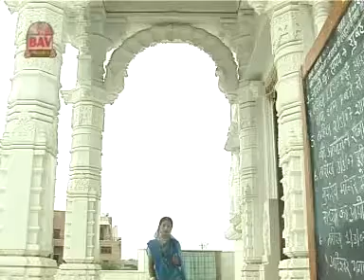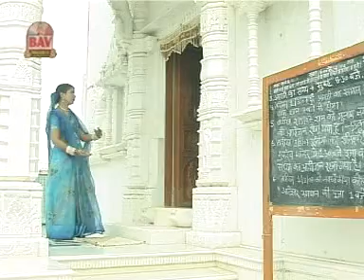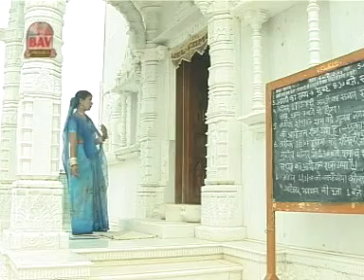Pavapuri Nagari Badi Door Nagari | Jainism Devotional HD Video | Rekha Tridevi | Rangilo Rajasthan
Album: Ghar Ghar Gunje Bhakti Geet
Singer: Rekha Tridevi, Anil Desai
Music Director : Bansi Narayan
Music Label: BAV
Vendor: GoBindas Entertainment Pvt. Ltd.